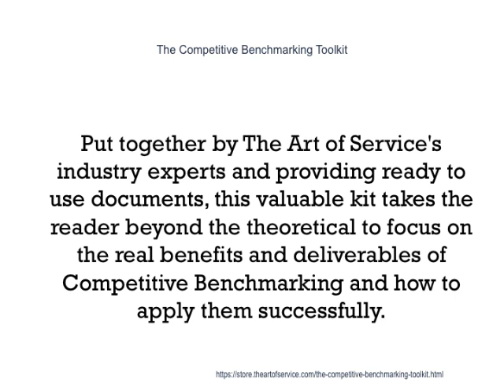The Competitive Benchmarking Toolkit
This innovative set of documents and ready-to-use templates will provide you with a head start for both learning and applying of a Competitive Benchmarking approach that meets today's standards.